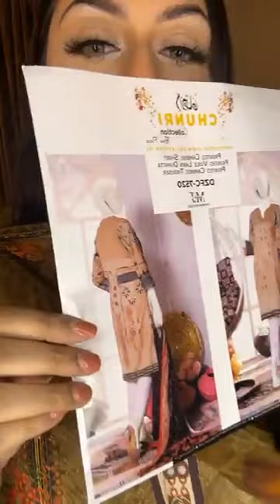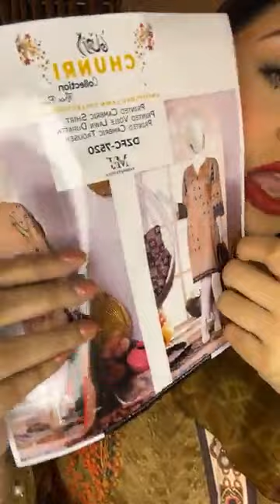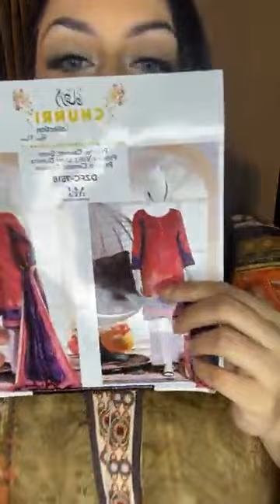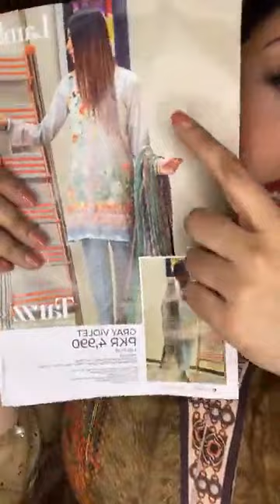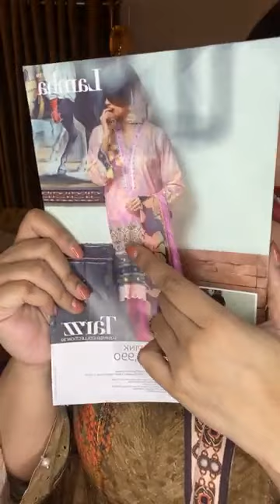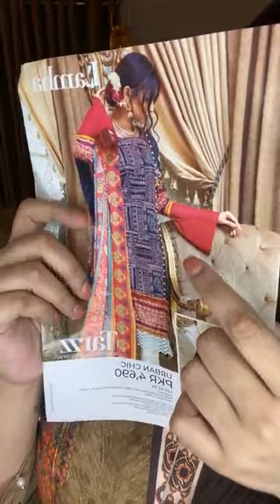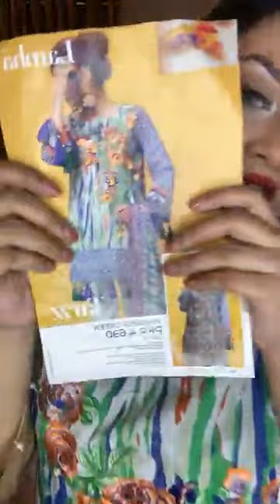Pakistani brands 😍 from Aarmoire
Learn Makeup from the most qualified artist in Dhaka named Nodi Khondaker. She’s here for you guys.

Women’s Clothes List

Wedding dress
Sweater
T-shirt
Sheath dress
Dress
Gym clothes
Bra
Tank top
Shorts
Hoodie
Jeans
Long coat
Uniform
Coat
Dress pants
Swimsuit
Long-sleeve top
Skirt
Thong
Hat
Necklace
Ring
Earrings
Perfume
Mittens
Sunglasses
Handbag
Bracelet
Purse
Watch
Umbrella
Scarf
Slip
High-heeled shoes
Flip-flops